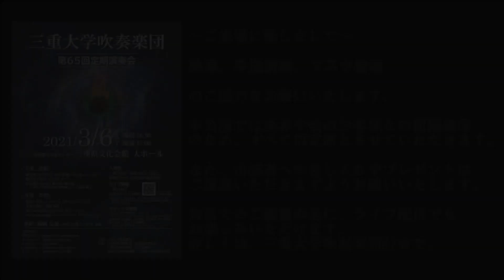【独占】木管トレーナーインタビュー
三重大学吹奏楽団です！

この度2021年3月6日(土)に、第65回定期演奏会を開催する運びとなりました。
そして、この演奏会をもっともっと盛り上げたい！もっともっと皆さんに知っていただきたい！という事で、この番組を開始することになりました！

とうとう3月に入り、毎日更新が始まりました！

今回からは、日頃お世話になっているトレーナーさん、指揮者の先生のご紹介をさせていただきます。
OBの皆様の貴重なインタビューを独占配信です！

そして、ぜひHPから、定期演奏会のチケットをお買い求め下さい！

(正指揮者　まきと)

定期演奏会の情報はこちらから